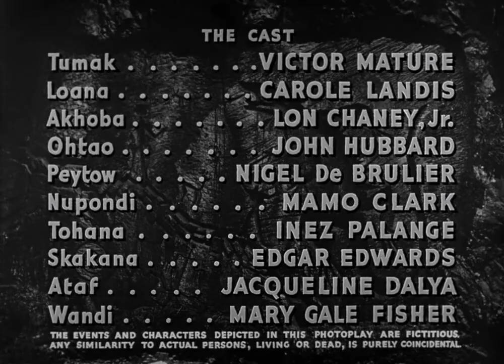One Million B.C (1940) 720p BluRay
Shows the life style of stone age people and introduces to many extinct animals.